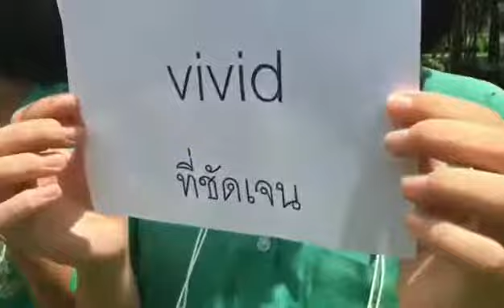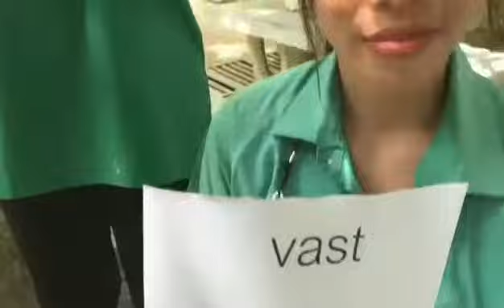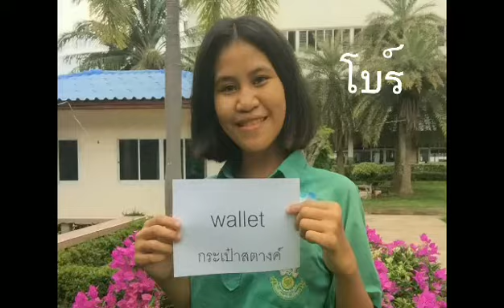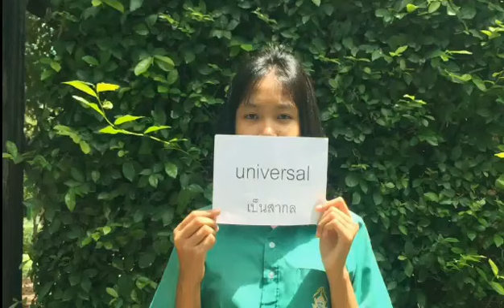เพลงคำศัพท์ ม.3/3 กลุ่ม 2 สุรพินท์พิทยา